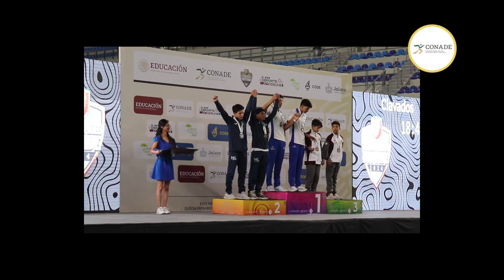Resumen de tenis, vela, clavados y rugby - Nacionales CONADE 2024 (26 mayo)